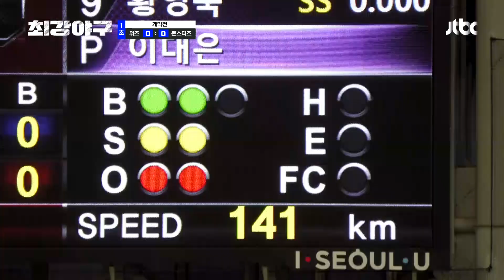멋지다 대은아! 이대은의 빠른 구속으로 삼자범퇴👍 | 최강야구 36회 | JTBC 230417 방송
멋지다 대은아! 이대은의 빠른 구속으로 삼자범퇴👍